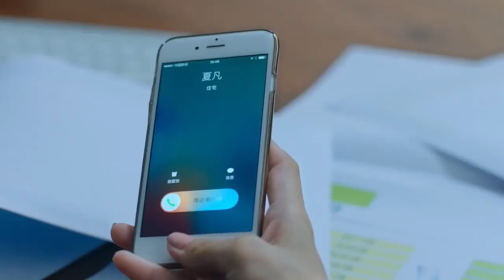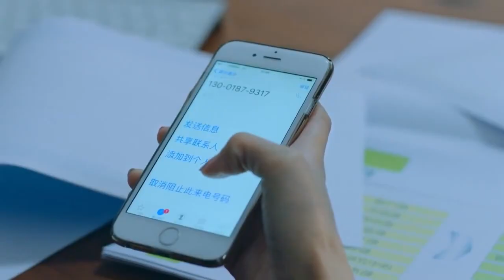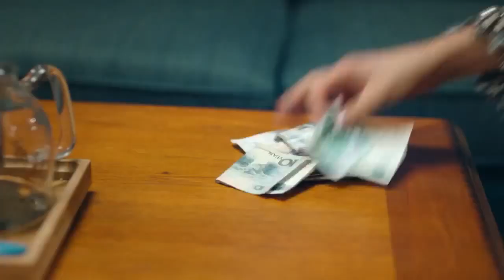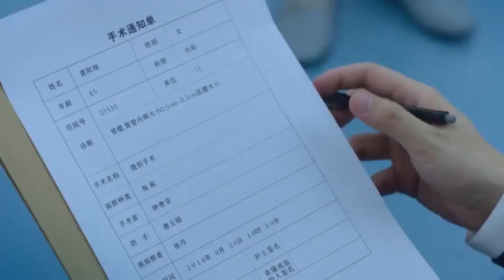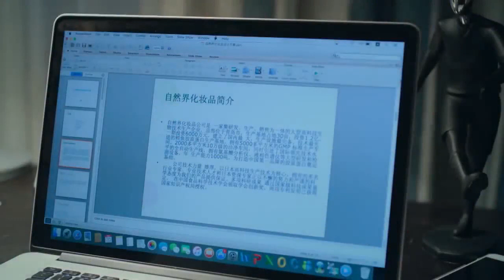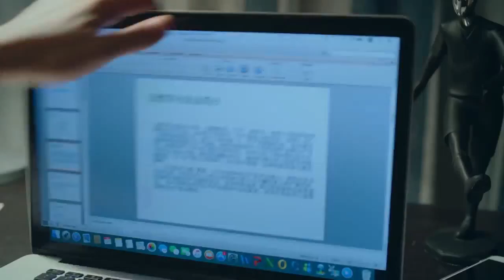《豪门继女不好惹》EP30【赵今麦 王耀庆】叛逆千金小姐归国后发现妈妈要改嫁，爸爸身边莺莺燕燕不断，决心要把自己不喜欢的后妈赶出去#梅婷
劇名：《豪门继女不好惹》
主演：王耀庆、赵今麦、于明加、梅婷、朱丹、王伟、石天琦、耿乐
簡介：張紅星（王耀慶 飾）是一個知足常樂的男人，在一家並不大的廣告公司裡做創意總監，雖然名頭不算響亮，但現在的生活對於張紅星來說已經非常不錯了。張紅星曾經有過一段失敗的婚姻，他的前妻陳曉玲（王偉 飾）即將再婚，而張紅星的母親林鳳英（奚美娟 飾）也一直操心著兒子的終身大事，瘋狂的在相親市場裡尋尋覓覓。
　　關美洋（於明加 飾）是職業獵頭，她在張紅星的身上看到了無量的前途，於是向他拋出了橄欖枝，邀請他加入一家非常有名的廣告公司，然而張紅星並不願意離開目前的舒適圈，也害怕承擔額外的工作壓力，所以拒絕了關美洋的邀請，哪知道關美洋是一個愈挫愈勇的女人，兩人的糾葛就此拉開序幕。